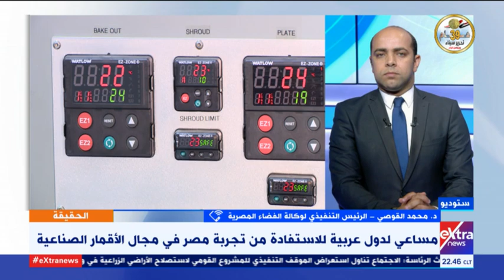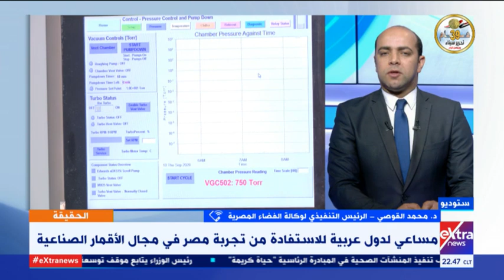الحقيقة | مساع عربية للاستفادة من تجربة مصر في مجال الأقمار الصناعية.. واستخدامات رائدة للتكنولوجيا